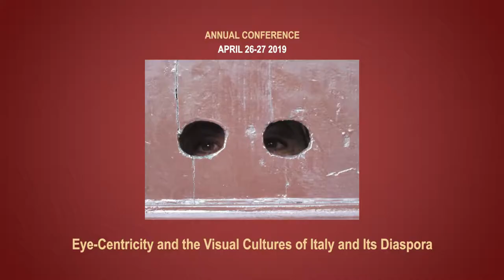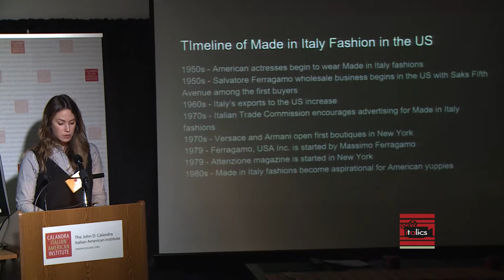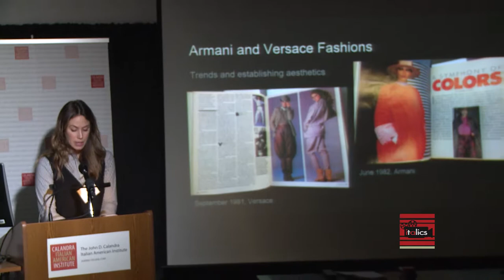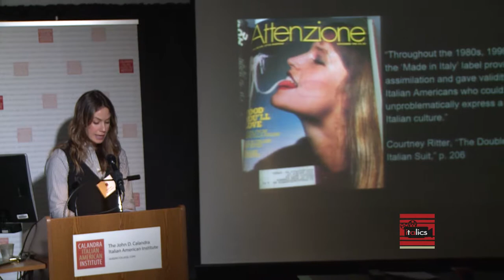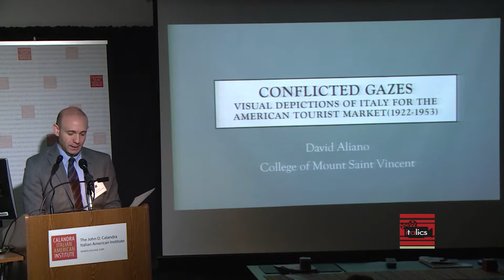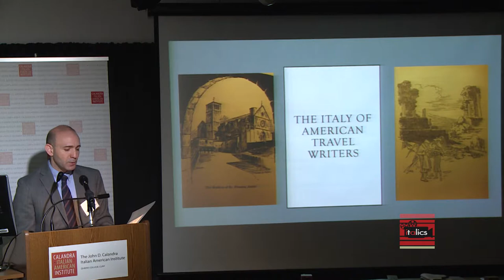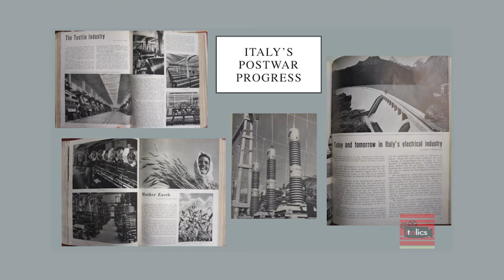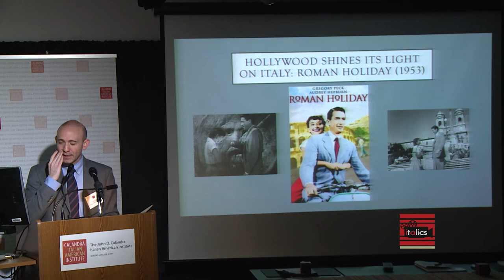Annual Conference "Eye-Centricity" 2019 - Marketing Politics, Consumerism, and Tourism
Eye-Centricity and the Visual Cultures of Italy and Its Diaspora: Marketing Politics, Consumerism, and Tourism

Chair: Giulia Guarnieri, Bronx Community College, CUNY

Made in Italy Fashion and the Italian Americans
MARCELLA MARTIN, New York University

Conflicted Gazes: Visual Depictions of Italy for the American Tourist Market
DAVID ALIANO, College of Mount Saint Vincent